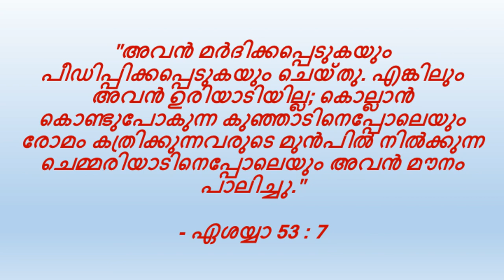വിശുദ്ധ മൊഴികൾ - Vishudha Mozhikal @ Oct 7